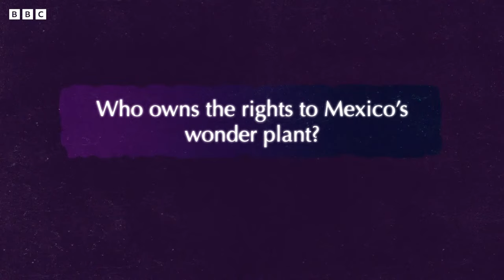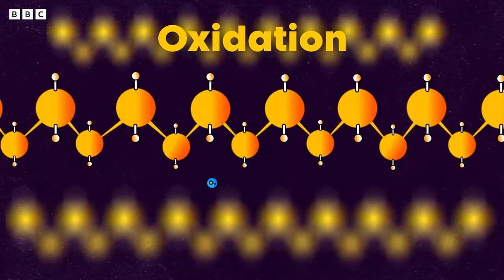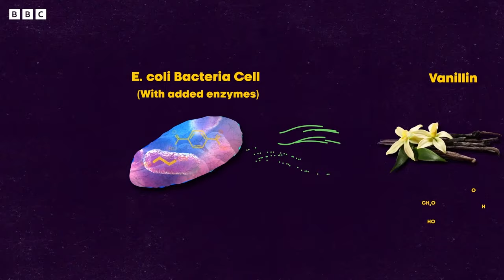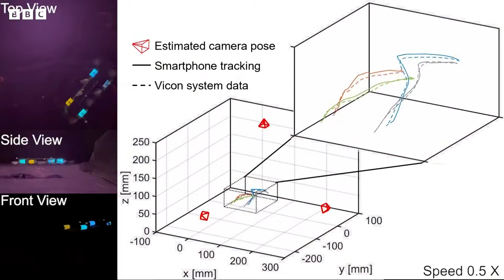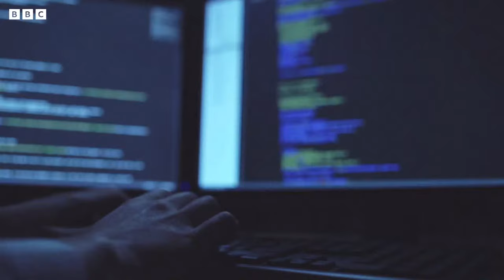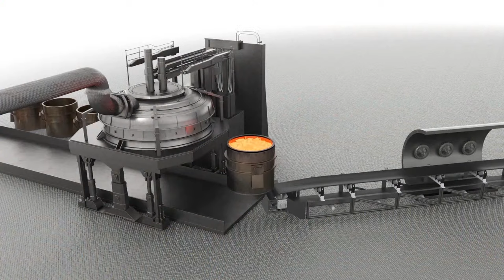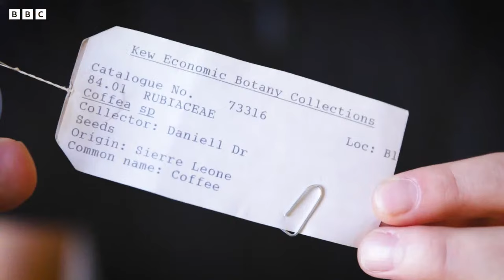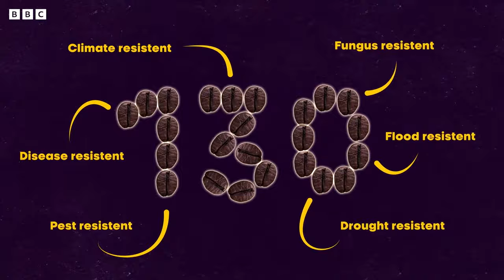Slime, Plastic-Eating Worms & Other Ways To Fix The World | Planet Fix | LIVE | BBC Science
From plastic eating worms to self-fertilising wonder crops, explore the ways in which climate issues are being resolved to make Earth a better place.